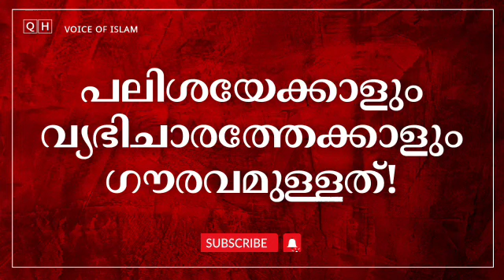പലിശയേക്കാളും വ്യഭിചാരത്തേക്കാളും ഗൗരവമുള്ളത്!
ഓരോ ജുമുഅകളിലും നബി ﷺ തൻ്റെ സ്വഹാബത്തിനെ താക്കീത് ചെയ്തിരുന്ന ഈ തിന്മയെ കുറിച്ച് അറിയുമോ?!

3.45 Minutes